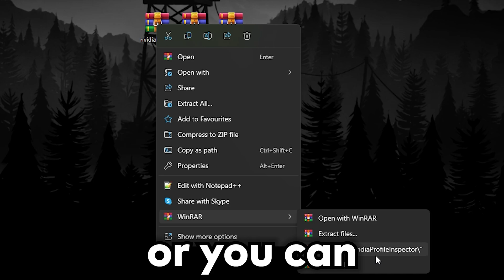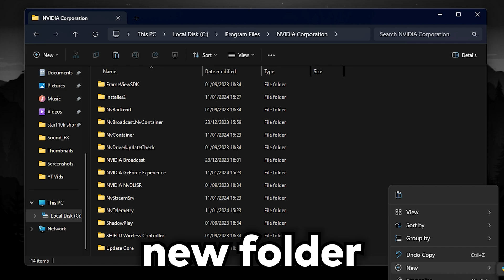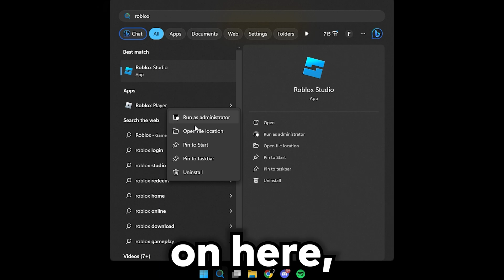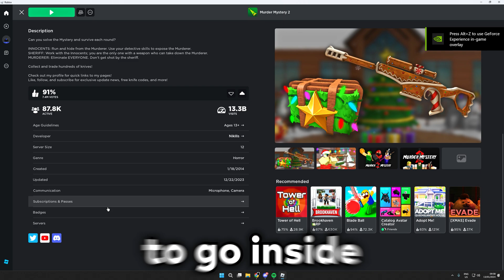How To Use RTX Shaders After Roblox Byfron Update! (Nvidia Method)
- I'm just reviewing the scripts, I do NOT own them but just show them to a broader audience.

- All credits to the script creators/owners.

(IGNORE)